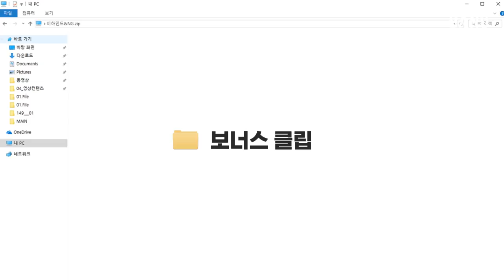다노언니 외장하드 대방출🎊 다이어트 운동 영상 촬영 중 NG컷부터 비하인드씬까지! 다노언니 입덕 영상💗ㅣ다노티비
여러분💖 즐거운 설날 연휴가 시작되었어요(오예✨)
설날을 맞아! 다노TV의 🎬NG영상들을 모아보았지요오 :)

다노TV NG모음 영상과 함께
즐거운 한가위 보내시고,
다노블리 여러분 새해 복 많이 받으세요🙇🏼‍♀️

▷goo.gl/nCCD5d